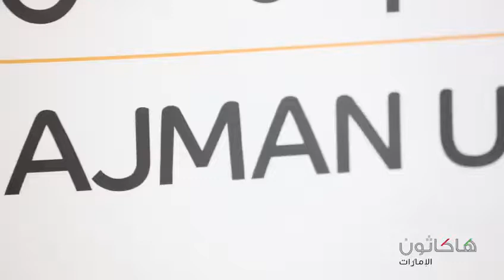هاكاثون الإمارات في إمارة عجمان - UAE Hackathon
الهاكاثون حدث يجمع المبرمجين والمصممين وغيرهم لتطوير برنامج أو مشروع أو حل لمشكلة.
‏UAE Hackathon is an event that brings together programmers, designers and others to develop a program, project or solution.